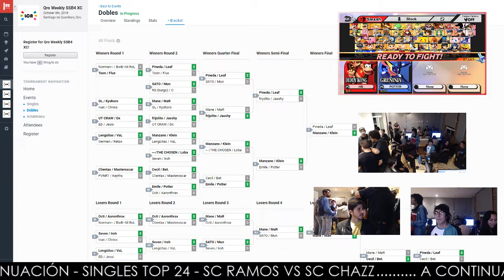WEEKLY 90 TOP 24 SC RAMOS VS SC POTTER